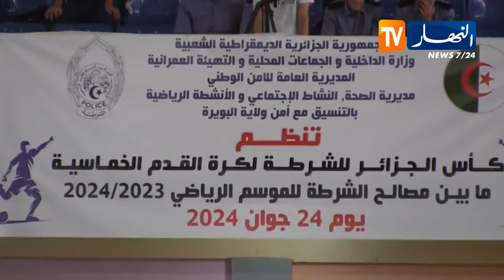ولاية البويرة تحتضن المباراة النهائية لكأس الجزائر للشرطة لكرة القدم الخماسية